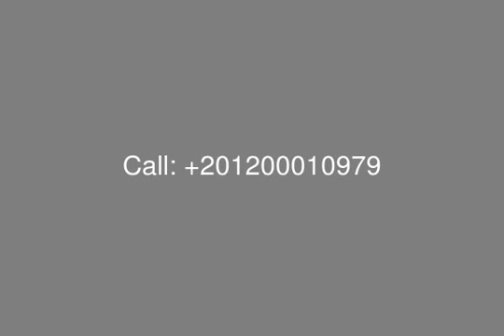فى مراسى اريزو الساحل الشمالى فيلا مستقلة للبيع - mls.com.eg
فيلا للبيع فى مراسى اريزو  الساحل الشمالى
مساحة الارض: 765 متر
مساحة المبانى: 325 متر
بها: ريسبشن 4 قطع , 4 غرف نوم , 4 حمام , غرفة معيشة , غرفة خادمة